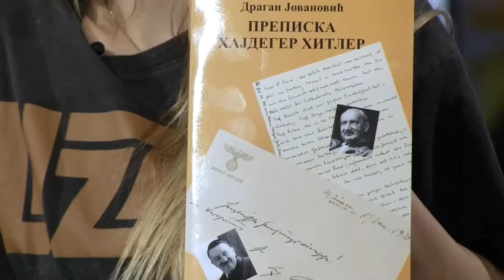EKSKLUZIVNO - Dragan Jovanovic i "Prepiska Hajdeger Hitler" - Anticki Srbi o kojima se ne prica!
Gost: Dragan Jovanović - Novinar